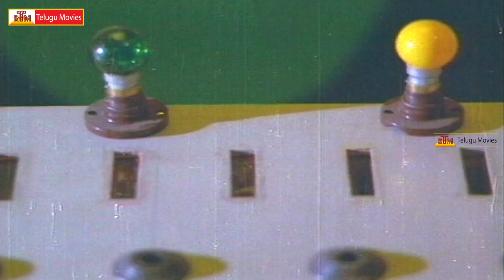Taxi Driver Movie Part -22 _ Krishnam Raju, Jayaprada, Mohanbabu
Taxi Driver Telugu Movie
Starring Krishnam Raju, Jayaprada, Allu Ramalingaiah,Rao Gopal Rao, Mohanbabu And Others
Directed By SP Chitti Babu
Produced By GRK Raju